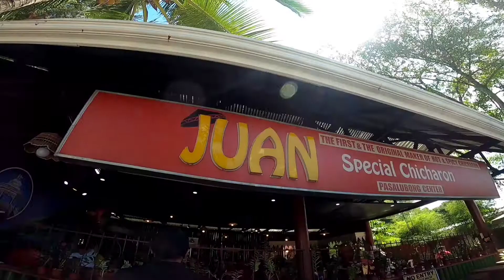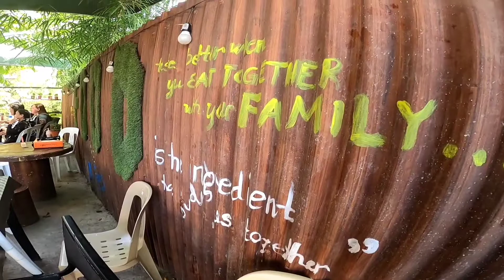Eat All You Can Ni Juan At 199!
Nangita kag lami og barato nga unli? Ari diri sa Juan's Grill and Seafood Restaurant. 199 ra ilang unli og lab'as ilang mga seafood!